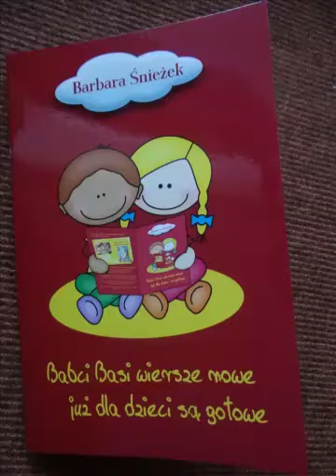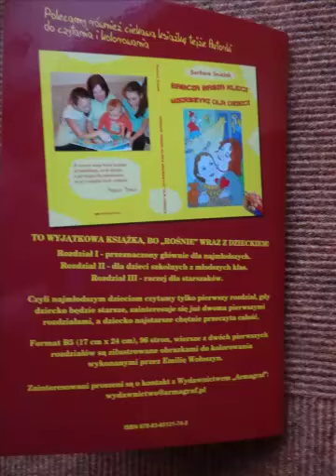Barbara Snieżek 'Kołysanka' Czyta: Bogdan Dmowski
"Babci Basi wiersze nowe juz dla dzieci sa gotowe" Wydawnictwo ARMAGRAF  Krosno 2017
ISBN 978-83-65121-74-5